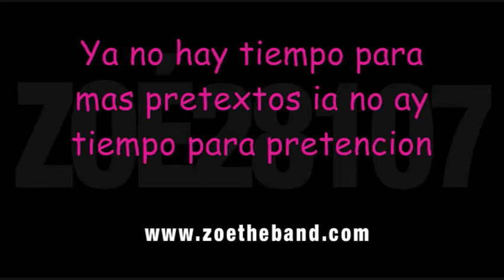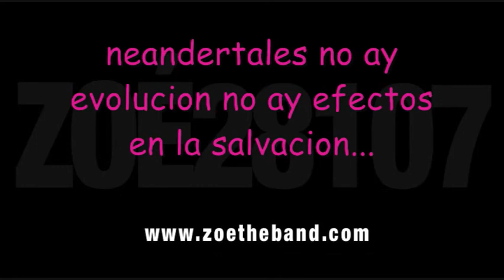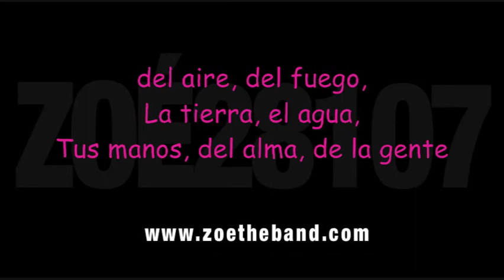neandertal zoe letra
akii uno mas